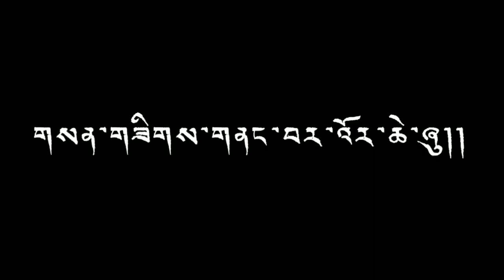ཡོལ་མོའི་སྣོད་བཅུད་སྐོར། འབྲུག་པ་རིན་པོ་ཆེ། ལེའུ་དྲུག་པ།